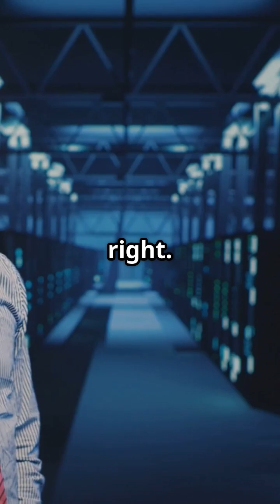Zentronex Innovation: Enhancing Cybersecurity with Ishtainfotech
Discover how Zentronex innovation is transforming cyber operations with advanced, secure solutions.
Partner with Ishtainfotech to elevate your cybersecurity strategies.